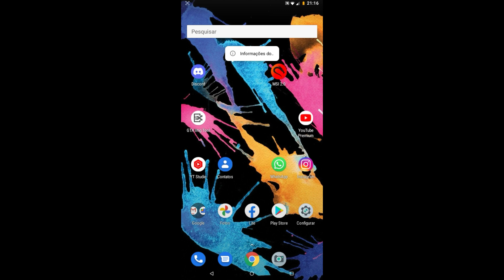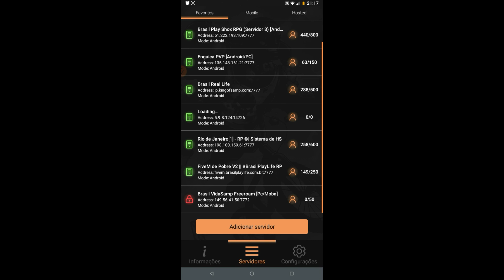COMO EU JOGO NO SAMP LAUNCHER SEM VIRAR 360:GTA SAMP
deixe sugestão de vídeo

se quiserem dar fuga comigo só chamar comenta aeee

meu Cell:motoe5 play
memória:16gb
memória RAM: 860mb,380 útil 😂
root:yes
obs não tem custom rom pra ele por isso não não adianta,se tu sabe alguma pra ele comenta pra mim pfv